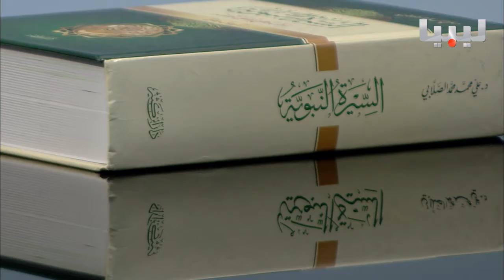برنامج السيرة النبوية يوم28-05-2017